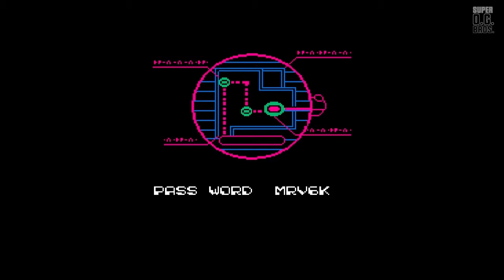Captain Bucky O'Hare - Part 12 - CHANGEEEee GETTAAA!!! - Super OG Bros.一齊玩！